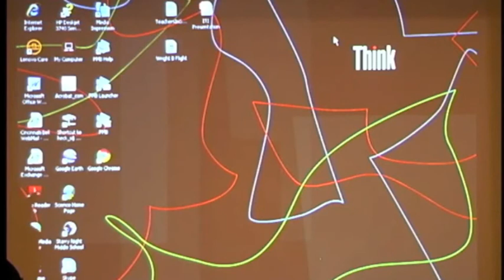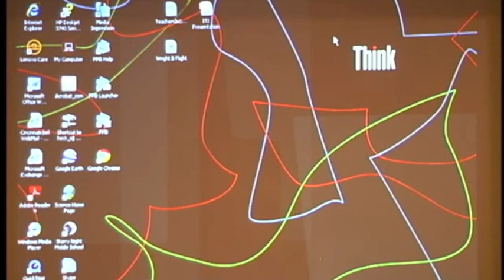4 of 4 Steve Heck- Teachers in Space - Mars Society Conference 2010